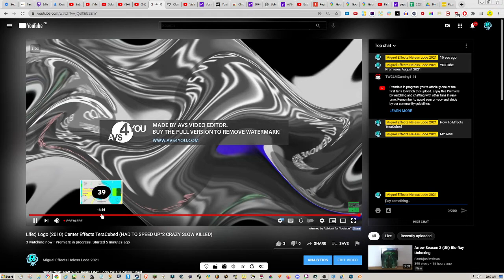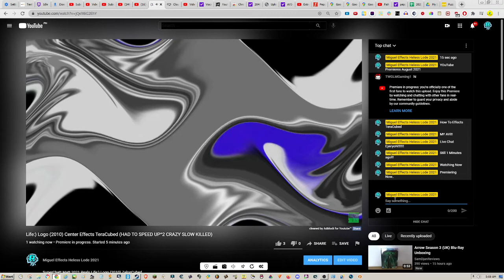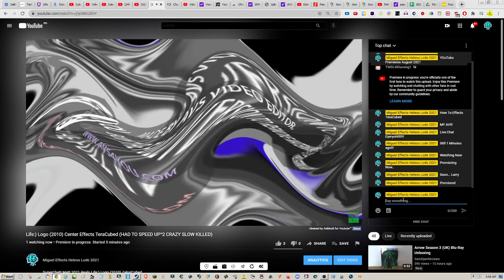I Live Chat of Miguel Effects Heless Lode 2021 to Premiere Chat